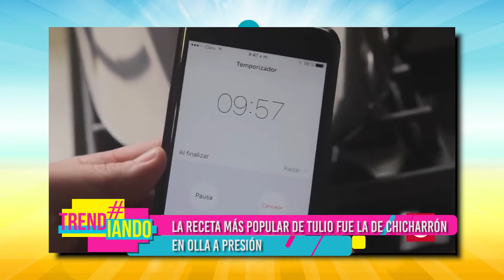HABLAMOS CON TULIO ZULUAGA SOBRE SU PROYECTO DIGITAL QUE ES TENDENCIA ENTRE LOS COLOMBIANOS